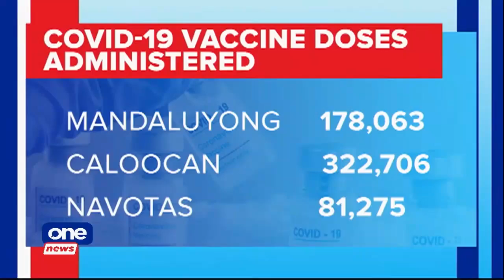Quezon City vaccination walk-ins allowed to substitute cancelled slots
Overcrowding has not been an issue in Quezon City’s vaccination sites as the city LGU imposes an appointment-only vaccination policy.